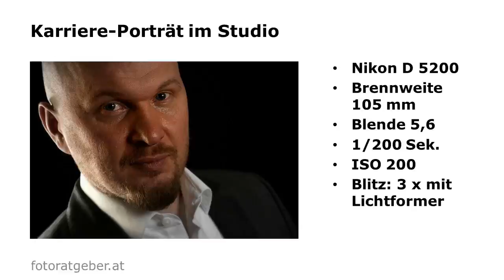Fotografie Mizerovsky - Bildsprache, Bildanalyse